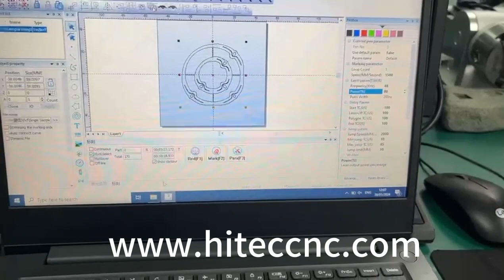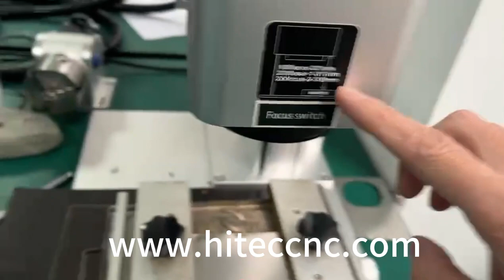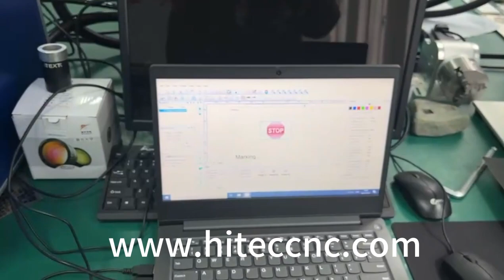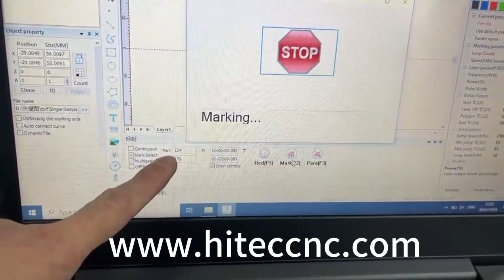60w metal fiber laser marking machine 0.15 mm stainless steel cutting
60w metal fiber laser marking machine 0.15 mm stainless steel cutting